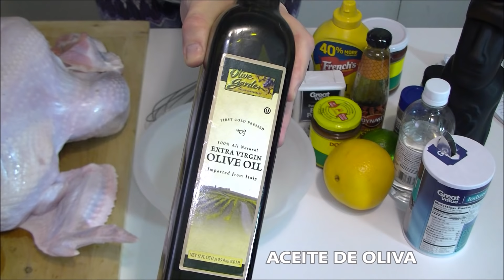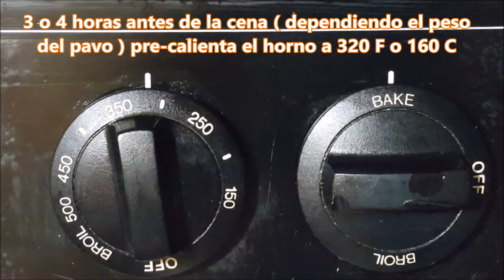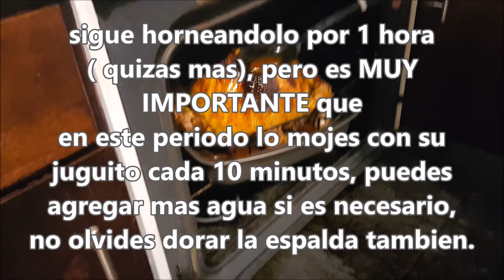EL PAVO PERUANO MAS JUGOSO Y SABROSO QUE ENCONTRARAS garantizado!